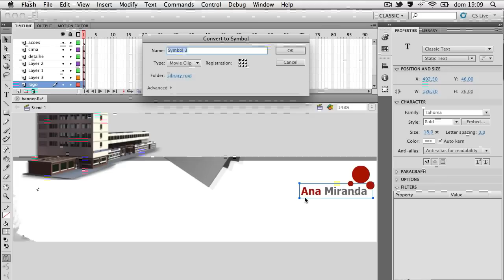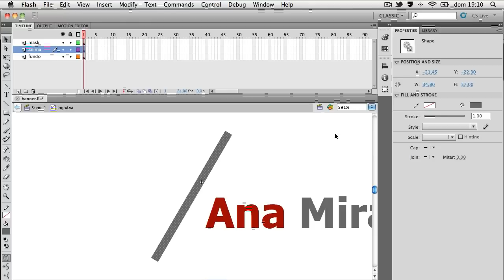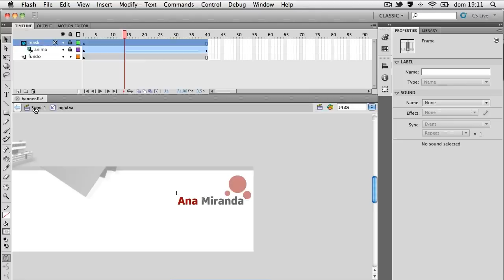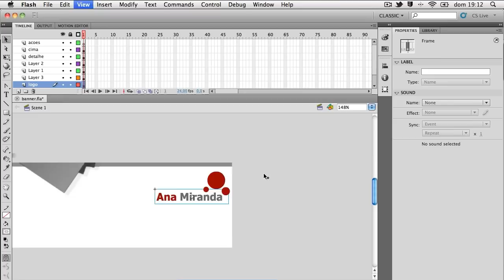Banner com Flash CS5.5 - Aula III